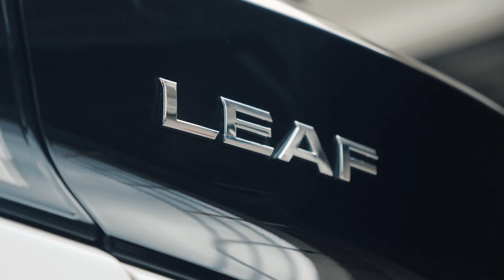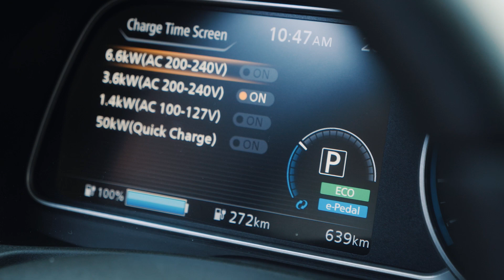Nissan Leaf: Veja o Desempenho do Carro 100% Elétrico na Pista! - Webmotors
Interlagos exala gasolina o ano inteiro graças a competições que reúnem os mais potentes bólidos. Mas, hoje, nosso rolê vai ser um pouco diferente. Nosso protagonista é o Nissan Leaf, um carro 100% elétrico. No que será que isso vai dar? Solta o play e descubra!